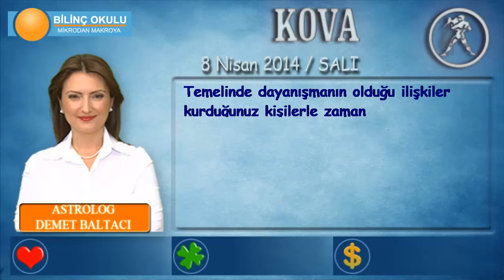KOVA Burcu, GÜNLÜK Astroloji Yorumu,8 NİSAN 2014, Astrolog DEMET BALTACI Bilinç Okulu